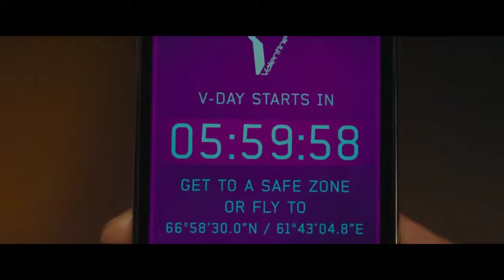Egsy Meets Arthur (Kingsman The Secret Service)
CREDITS:- © 20th Century Fox

In the second installment of the Kingsman series, our heroes face a new challenge when their headquarters are destroyed and the world is held hostage. Their journey leads them to discover an allied spy organization in the US called Statesman, and in a test of their agents’ strength and wits, these two elite secret organizations band together to defeat a ruthless common enemy to save the world.